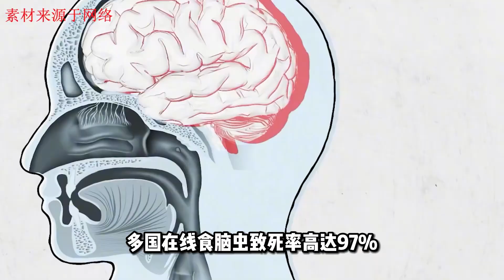多國再現食腦蟲，致死率高達97%，寄生蟲裂頭蚴有多可怕？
No.3 | 一天交配3次卻能金槍不倒！交配一次8個鐘頭，生殖器長達20公分

No.4 | 活泥鰍釣魚坐大牢！四川老表用活泥鰍釣魚83斤，判刑1年罰款2萬

奇闻